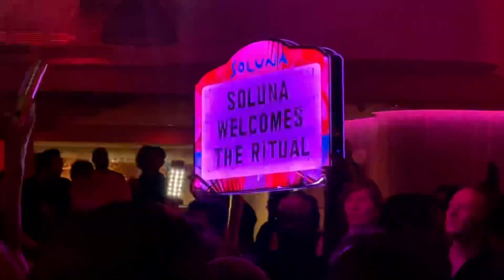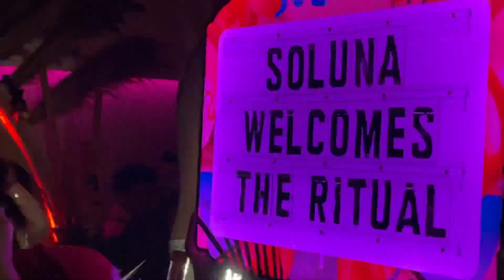Anane & Louie Vega Ritual @Soluna 2 - Toronto Canada November 19, 2023